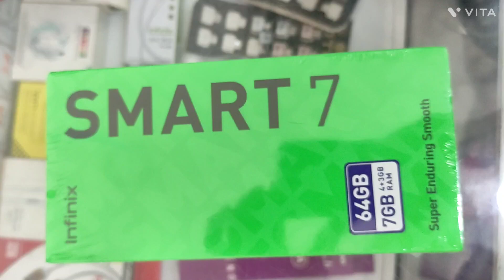Infinix Smart 7 Unboxing